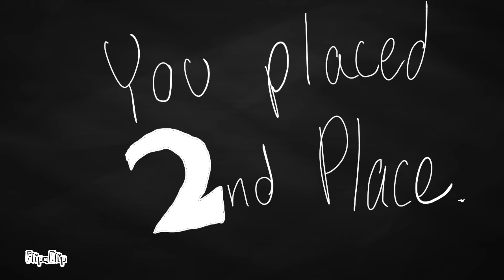Losing my Mind Meme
I finally did it Weeb and Kakez I did it bois!
Original by: TheKibbleMiester
Also it’s Fortnite.